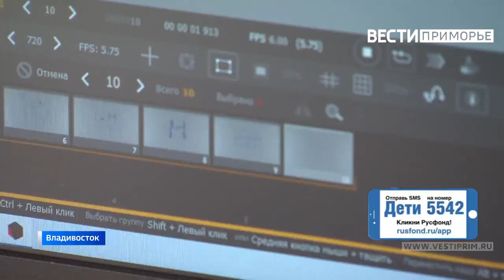Нурсель Мамедова, 13 лет, Владивосток, двусторонняя тугоухость 3-й степени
Нурсель Мамедова, 13 лет, Владивосток, двусторонняя тугоухость 3-й степени, спасут мощные слуховые аппараты